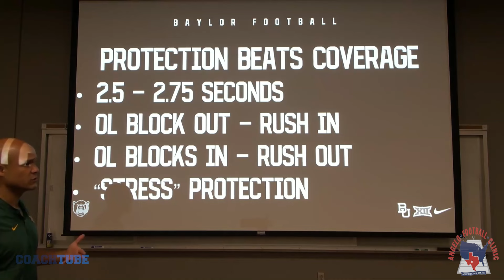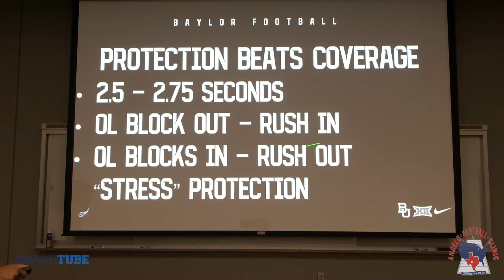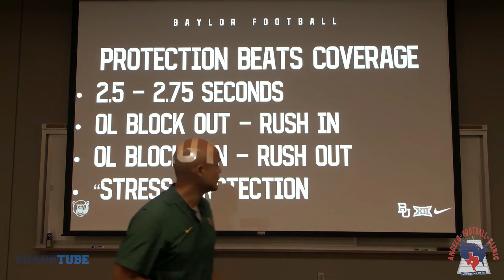Baylor HC Dave Aranda - Stressing Protections